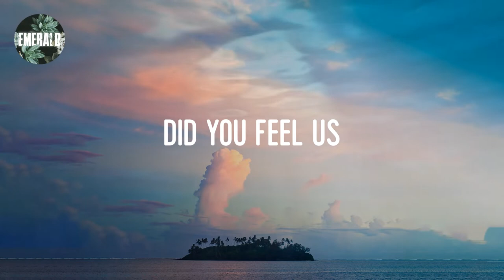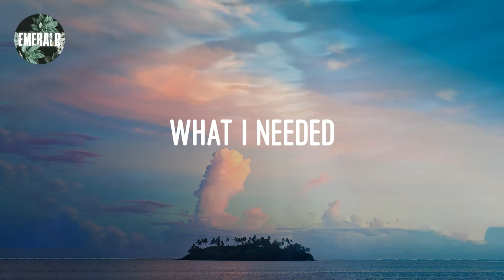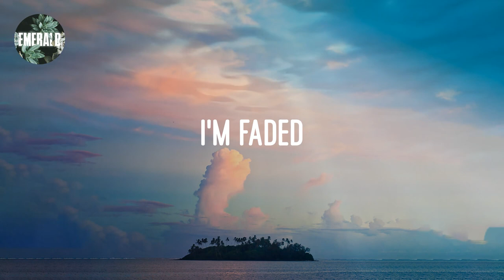Alan Walker - Faded (lyrics)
Lyrics 𝔽aded:

Another 𝕤tart
Alive
Atlantis
Another 𝕕ream
The 𝕞onsters 𝕣unning 𝕨ild 𝕚nside 𝕠f 𝕞e
I'm 𝕗aded
I'm 𝕗aded
So 𝕝ost
I'm 𝕗aded
I'm 𝕗aded
So 𝕝ost
I'm 𝕗aded
I'm 𝕓reathing
Alive
Atlantis
Another 𝕕ream
I'm 𝕗aded
I'm 𝕗aded
So 𝕝ost
I'm 𝕗aded
I'm 𝕗aded
So 𝕝ost
I'm 𝕗aded